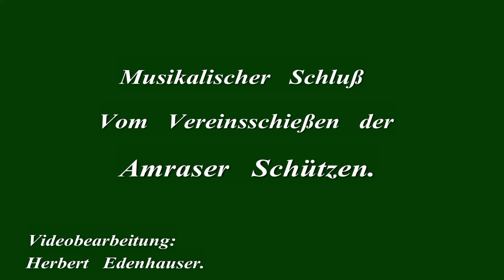8 2015 Musikalischer Schluß Vereinsschießen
Musikanten aus der Stadtkapelle Amras im Schützenheim.
März 2015.